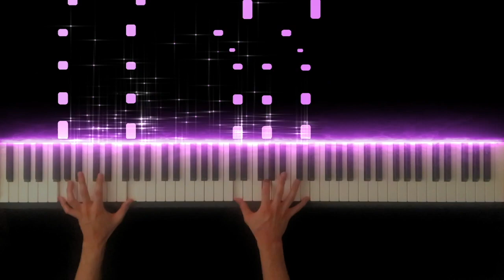タッチ(Touch)【タッチ(Touch) OP】/ 岩崎良美(Yoshimi Iwasaki) -Piano Cover-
【Touch OPENING】Touch / Yoshimi Iwasaki
【タッチ オープニング】タッチ / 岩崎良美

Hope you enjoy my performance of Touch.